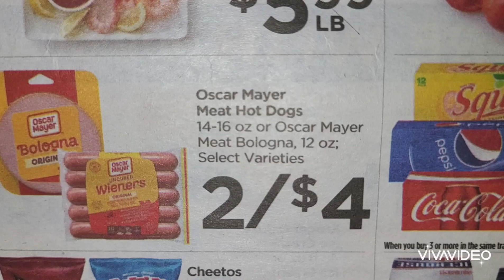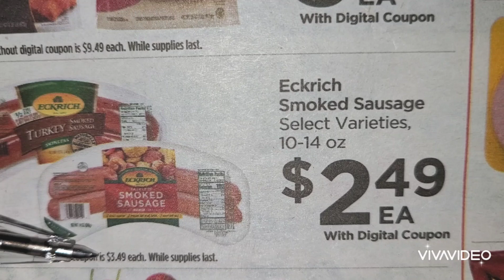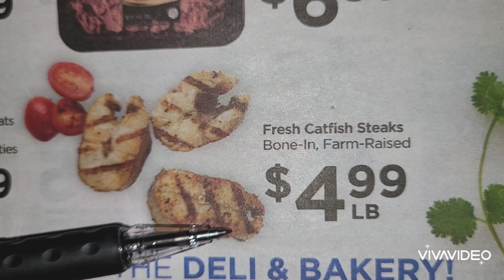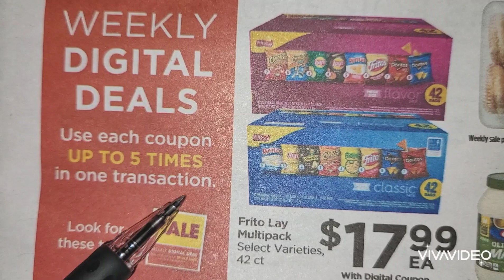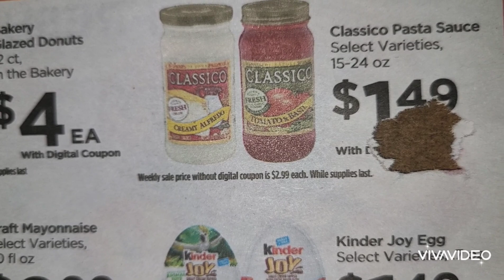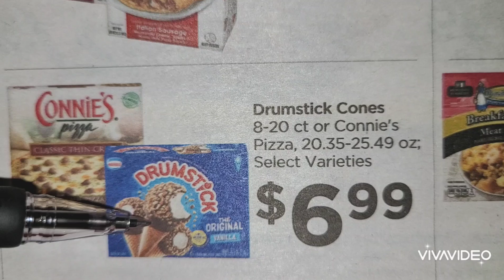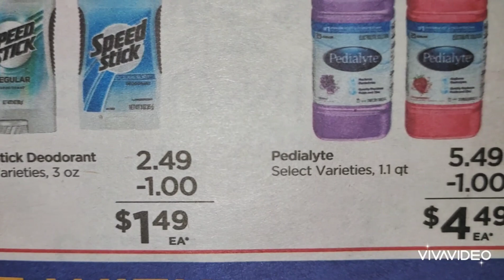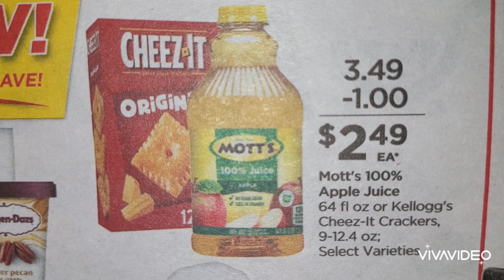FOOD4LESS SALES AD THRU 07/25/23.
PLEASE CHECK YOUR SALES AS ALL STORES MAY NOT FOLLOW THE EXACT SALE!